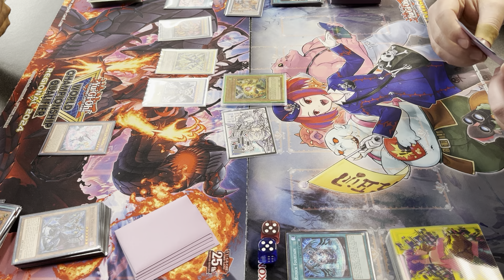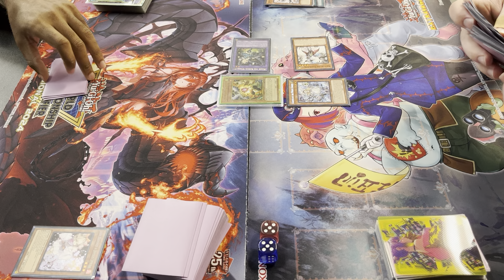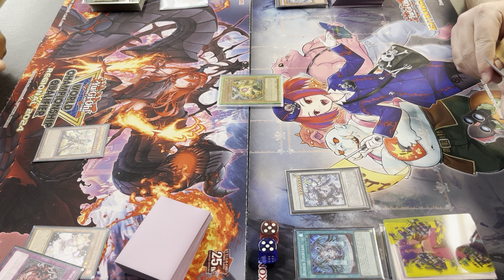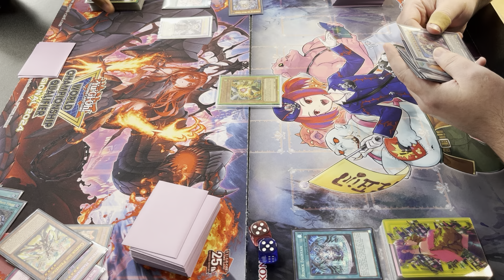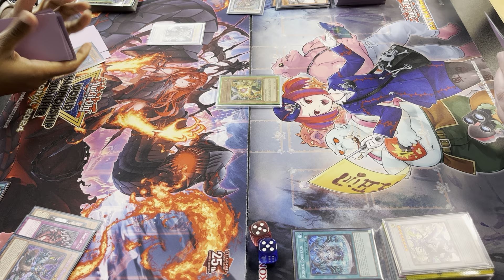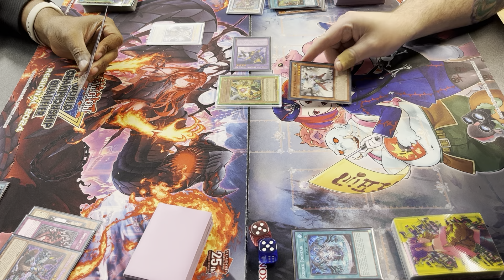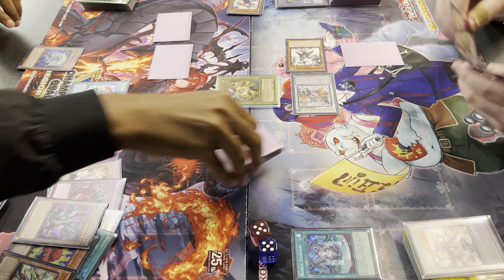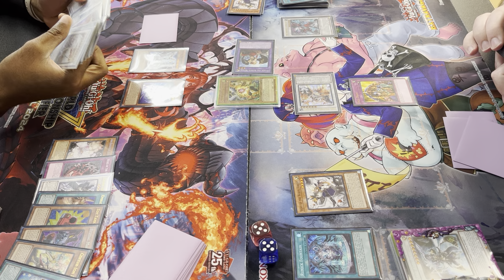9/11 NF Atlantis locals Round 1: White Forest Toy Centur-ion vs White Forest Runick